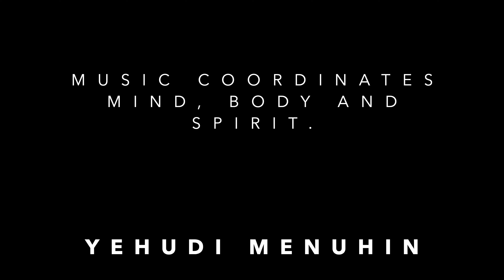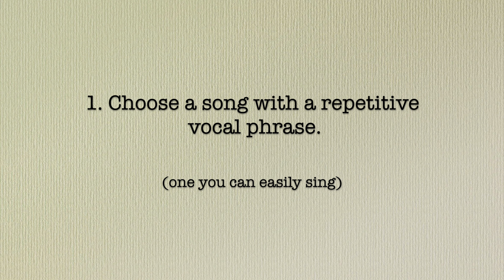Here's the Simplest Way to Get Your Coordination Together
60 RADICAL SECONDS Ep. 17 Get It Together

Musician Rose Ann Dimalanta shares an exercise to help coordination when doing multiple musical tasks.

Example phrase is from the song "The Ghetto" by Donny Hathaway.

60 Radical Seconds is a series of short, informative and motivational music “lessons”, designed for all levels of musicians, pro or just musicians-at- heart, and for those who simply appreciate the musician’s process.